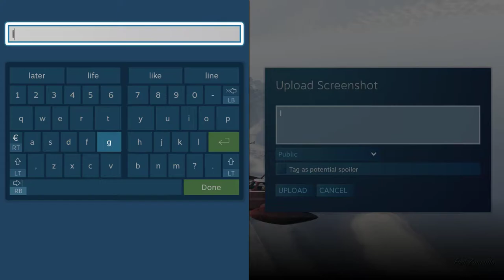Grand Theft Auto V 2021 04 29